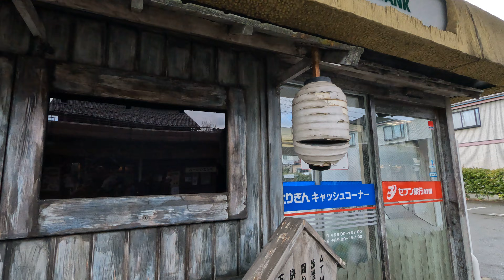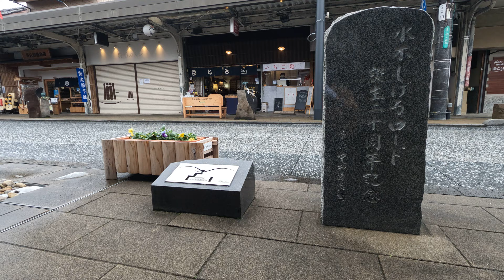境港の水木しげるロードの元旦の風景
今日の散歩道フォトライブラリー
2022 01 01 境港 16/20
昨日今日と雪が降るという予報でしたので
今日は家でゆっくりと
と考えていました
朝起きてみると積もっていませんでした
それなら予定の境港にしました
来てみると
曇りですが
降って来そうにありませんでした
風もほとんど感じることなく
歩くことが出来ました
一万トン岸壁から
境港の先端の昭和北緑地
まで行ってから
境台場公園に
水木しげるロードを
回りました

@BLMR @blmringtone8548 @BLMRUNZPSHOME @blmr4204 @madhubarmavath5966 @blmrmahaz4849 @blmr34k7 @blmroyal2735 @BLMREDDY @elodieblmrts3983 @blms @BLMSMARTY @blmshow1043 @squealpiggy2420 @blmstudioltd.4670 @Blmsaraiva @blmaygn @blmsuduvlogs493 @blmstim-lpimakassar8703 @blmsidewinder @Icaa724 @blmtechnicalgaming9032 @BLMTOMMY @blmt_romain @blmtv569 @zaineblmt4937 @blmthiyaneministriesyoutub3265 @Takiittto @blmtfk7460 @liliblmtt5384 @blmu @BLMUSICRAJASTHAN9166 @jrbamberg @blmusicfrance @blmusikofficial1991 @blmusicarelajante0444 @blmusicarelajante0228 @blmusicgana3292 @BLMUSIC99 @blmusikofficial5658 @blmv @blmvisuals5000 @mrchlkombl6148 @bjdblmvytb8105 @BLMvlogs71 @blmv1605 @MVLOVE4 @blmv1664 @BLMVote @blmvrm8652 @BLMW @BLMwithSky @blmwahyu0623 @EmotionalThug. @gns_blmw7976 @blmwtyine2698 @BLMWZS @BLM WCD @blmweeel3575 @blmwissal2065 @BLMX @blmx620 @blmxgodopyt8416 @blmx4620 @blmxsohot8948 @blmxson @blmxs_glx990 @RickyBLMX @blmx_436 @lblmxa4981 @blmy @putrablmy599 @blmyt1751 @blmyx4766 @blmylife8651 @blmyohit @blmy9423 @blmyranyt8544 @blmyyimbisorunmuvarfan3310 @BennyTheGamer1 @blmz @Esra_0780 @bloomztuto @nkonuk001 @blmzgamer5125 @SauceWauka @2585kimseBlmze @aleveblmz4369 @blmzl @MemoCanBlmz @BlNA @kasm06 @BLNaimYT @blnation1288 @katsblnails885 @Mstkblna-Bel-Quran @blnatics7610 @ftblnation1524 @blname8676 @mashblna5930 @WHOSREALLYVIRAL @blnbanjarachannel @blnbanjaracreation @bjdfamily7 @MOUTHDblNbKA @blnballer4614 @blnbln5440 @blnbanjaracreations6876 @zeroxdblnbka9673 @Gblnb72 @Blnc @BLNchanel @blnckbaatarz @yeonancylee3788 @blnchannel7970 @BLNCHIKAGOTV @_mattblnc @Blncehu @blnc_mnx @BLNCKLM @blndsundoll4mj @blnd_megr @Blndaq @blnd0079 @blndsalaf @dq7d @beachblndxo805 @havalblnd2266 @BLND71150 @blndbest8277 @Blne @Unstopablness @blnetwork4542 @NationalHakikat @blnessaedits @BABULAL20009 @BLNElRegreso-vq8gr @BlnLaCompetenciaa @tblnetwork6237 @blnec @BLNF @bulanfebyananda7694 @blnff6302 @blnff4364 @Blnfourgaming2268 @blnff9893 @BlnF26 @blnf8571 @blnfreefire3828 @BLNFaruk @blng @BlNGE @blngofficial9912 @jxxxya @BlNGAMMINGYT @anlblngol5426 @blnguyen6729 @niablngmbconner7348 @mrblngmz @emjay_blng @BLNH @blnhm @Cblnh @XBLnHD @blnhxbln5173 @blnhpham3939 @blnhhh2815 @canalblnh5565 @loblnh4735 @ablnh6954 @BLNI @BLNirmala98 @BlniiZ @BLNihal_Gamer @Nismos12 @blninjayt8030 @armyandblnik5134 @blninjagamers4411 @blni145 @BLNJ @bsblnjz @blnikot @blnjuulso2964 @Vzim-i7h8v @BlnMustafaX @blnjyae7652 @hermiohtwfblnjtuyggdjtwfnn8364 @alybustosmejia.gblnjch7605 @blnjk201083 @jkvljnbkvjnvbvkblnjvlknvjv1374 @blnko.mp3 @dhicayt-dblnk4166 @NoussaBLNK @sgjustinbieber1 @RMNNW @bpblnk946 @pkindustry @BlnkFCVideos @JesusBlnkoRccesMx @blnkboizmusic917 @blnl @luisescobarenvivofullhd @BLNlive @TheBlnli @BLNLACOMPETENCIAENVIVO @blnec @blnlacompetenciaEC @blnlive7688 @blnlbssvmrajmahal3722 @zeinablnlno4316 @blnm @blnmyengercekler @blnmusic411 @blnmaster4521 @blnmom3060 @KatleenBenHaj @BLNMolsoi-kp7tc @ardesentblnm8225 @blnmyortv3237 @blnmynkslklr7269 @blnn @blnnaresh6685 @BLNNEWSTELUGU @blnnlb9987 @Blnnk44 @parningotansmblnn_6766 @leoblnn6408 @blnnbeats3678 @erblnnnnnn @blnnuratas6005 @ablnormal558 @nyblnomkh @BLnoBROMANCE @blsinghal8282 @blnoxo1932 @blnoticiasbl9275 @sta9hsblnos43 @Cblnokk @ftblnotes @ftblnoxifyy362 @Blnp @blnplus @blnpandi-edleencruz1277 @blnp2136 @blnpauline2459 @blnphantom4671 @blnpinambaran-nomerabanio8023 @blnprasad9343 @blnpulilan-christinejoynet4368 @blnpuppe @Gustavvvvvvvvvvvo @mylnblnqt @blnqr4504 @blnqzyt49 @bLnqGaming @joanbgblnqrn @cqsablnqcq4805 @blnqe3010 @blnqcontact9844 @blnquismunoz9307 @Blnr @djkishorblnr01 @100previas @blnr6258 @djarvindblnr6449 @djsanthoshblnr443 @jblnr-un4ic @ablnrlive8084 @nieblnr1 @getblnr @blns @SetiawanBlns @blnsoko1203 @blnsz8159 @blnsofficial1136 @blnsantalilife8476 @blnsupplements7672 @blnsofficial5837 @blnsanjosegabriels.villara1911 @BlnSophie @blnt @blntv10k47 @blntvision @BlntGltsry05 @blnt3911 @BLNTENG @blntzy @blnt420 @blntodyxl3386 @blntph5727 @Blnu @blnunis33 @BLNursingClasses @blnutricaoanimal2636 @blnura660 @blnuribem @BLNuisance @blnubro7941 @blnuraj5263 @blnupi76 @blnv @elcaminodebelen @BLNVISION_studiocrew @ayumi6blnvy7tputri37 @blnv3952 @blnvarma9540 @blnvch1445 @blnvargas @manniblnvremenno9120 @oiyttreezghjknccwghblnv150 @BLNW @LankaNewsWeblnw @aoblnw @blnwritesong5767 @blnwynter1751 @blnwhite9708 @bbvsnlshblnwbsnkjd8197 @blnwang622 @blnwoonzooxmai5801 @blnwzaxx8956 @blnx @BLNXtra @rys2x @blnxs2339 @crome2298 @blnxxie8111 @blnxzz2994 @blnxk @blnx1665 @ayla_blnxoxo8553 @Blny @TixTaim @Gonulylmaz @blnyjgi381 @_blny_ @blnydurgutt3696 @blnytrn @johnpaulblny6510 @Beloawq. @blny13 @blnz @Igblnzjose @EBZPROF @kimi_kblnz278 @MrBlnz1 @blnz7657